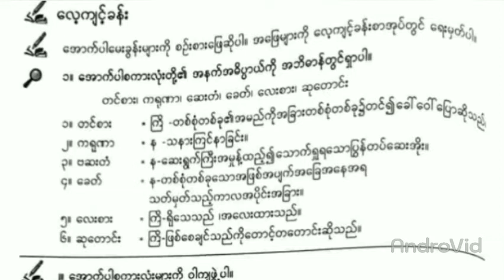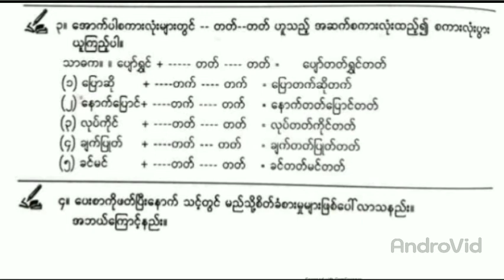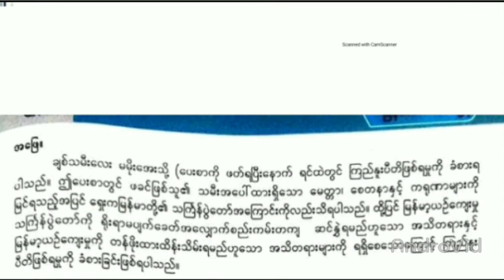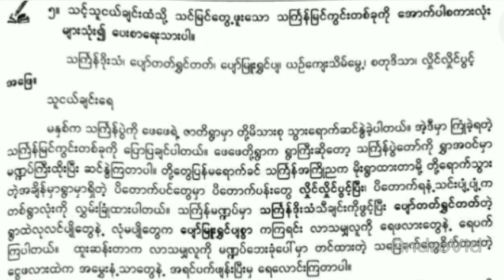Grade 7 - Myanmarsa , Unit 1, Topic 7,Day 16, Part 2